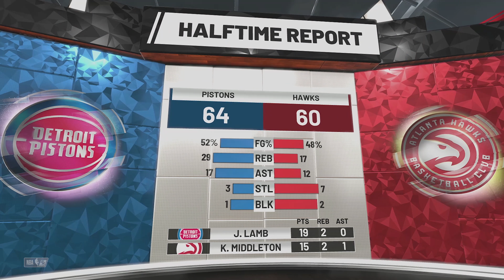NBA2K19 Atlanta Hawks Part 19 -WHO NEEDS DEFENSE?-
NBA 2K19 is a basketball simulation video game developed by Visual Concepts and published by 2K Sports, based on the National Basketball Association (NBA). It is the 20th installment in the NBA 2K franchise and the successor to NBA 2K18. Giannis Antetokounmpo of the Milwaukee Bucks is the cover athlete for the standard edition, while LeBron James of the Los Angeles Lakers is the cover athlete for the 20th Anniversary Edition.[1] Antetokounmpo and James grace the cover in North America, while current NBA Rookie of the Year Award winner Ben Simmons of the Philadelphia 76ers, an Australian native, is featured on the cover in Australia and New Zealand.

NBA 2K19 was released on September 11, 2018 for Microsoft Windows, Xbox One, PlayStation 4, and Nintendo Switch. It received generally favorable reviews from critics, who praised the gameplay and some calling it the best installment of the series, while its emphasis on microtransactions was universally criticized. The career mode storyline also features authentic CBA commentary in Mandarin Chinese, a first of the series.